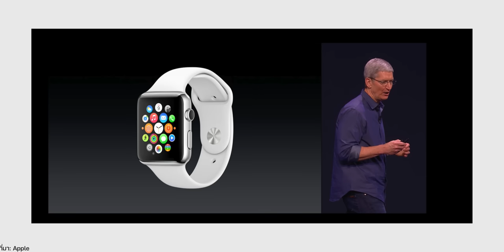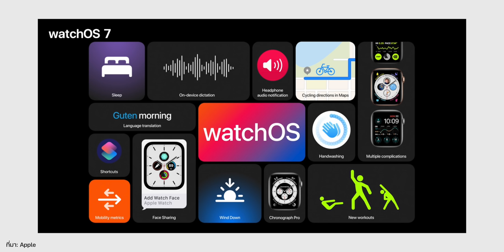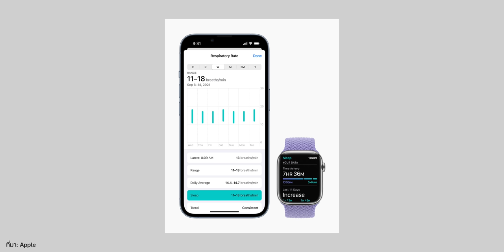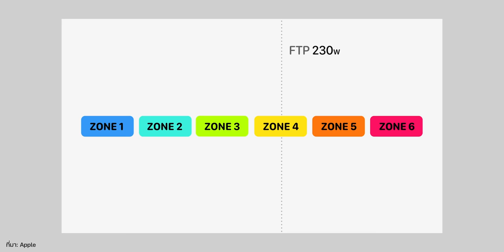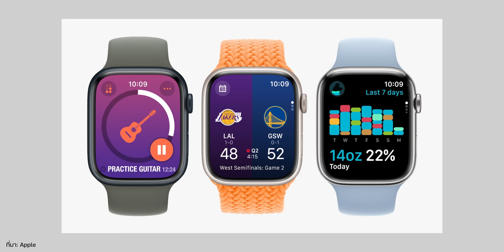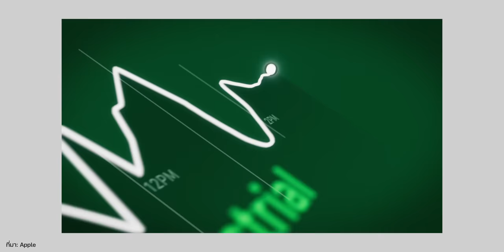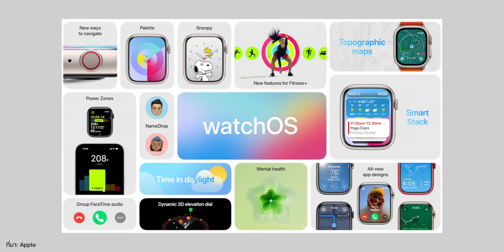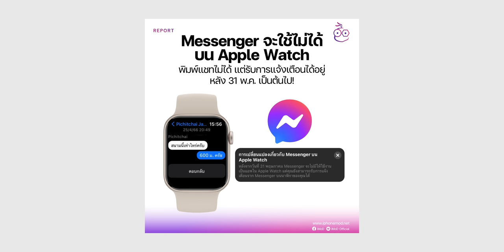watchOS 10 ที่เปิดตัวมาเป็น Big Change หรือยัง? | Talk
Apple บอกว่า watchOS 10 ที่เปิดตัวในงาน WWDC23 เป็นการเปลี่ยนแปลงครั้งสำคัญของ watchOS และใช้เวลาเปิดตัวพอ ๆ กับ iOS 17 เลย คลิปนี้มาพูดคุยกันว่า watchOS 10 เป็น Big Change แล้วจริง ๆ หรือยัง? ไปชมความเห็นกันเลย

*ข้อมูลนี้เป็นความเห็นจากทีมงาน iMoD เท่านั้น

00:00 - พูดคุยเกี่ยวกับ watchOS
00:34 - ย้อนรอย watchOS
05:51 - ไฮไลท์เด่น watchOS 10
09:46 - ฟีเจอร์ที่ชอบใน watchOS 10
11:15 - watchOS 10 เป็น Big change จริงๆ แล้วหรือยัง?
13:23- ทำไมแอป Massenger ถูกถอดออก
14:17 - ทิ้งท้าย

1️⃣ เปิดตัว watchOS 10 ยกเครื่องหน้าปัดใหม่ เพิ่มวิดเจ็ตได้ ชมสรุปที่นี่
2️⃣ เก็บตก 10 ฟีเจอร์ watchOS 10 เพิ่มเติม น่าใช้มาก!

✅ Generation S จำหน่ายสินค้าหูฟัง ลำโพง อุปกรณ์เสริม แบรนด์ Fender Muzen Adonit UB+ Sudio
✅ AUKEY แบรนด์คุณภาพจาก เยอรมัน ผู้นำอันดับ1ด้านเทคโนโลยีชาร์จเร็ว มากกว่า15ปี จำหน่าย สินค้าไอที อิเล็กทรอนิกส์ เกี่ยวกับ มือถือ